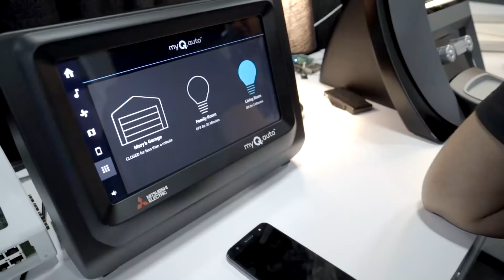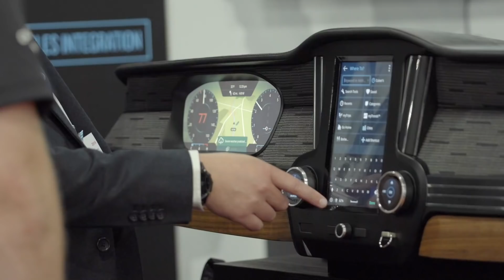Faster Forward: Will Cars Run on Android?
As OEMs integrate technologies like facial recognition, voice activation and artificial intelligence, will they also develop in-car experiences based on a common platform like Google Android?